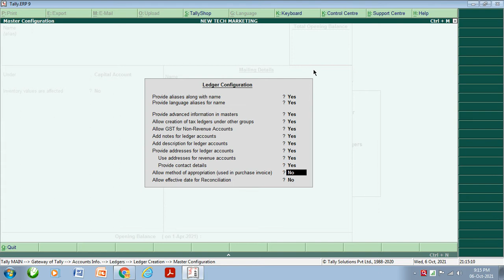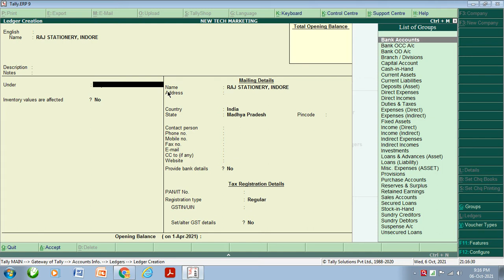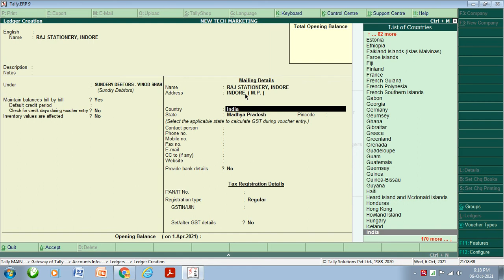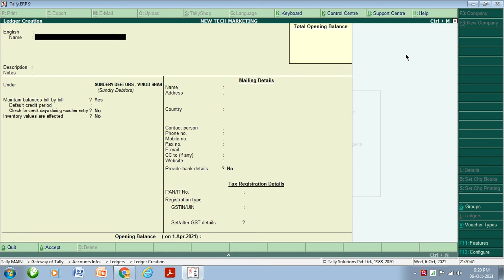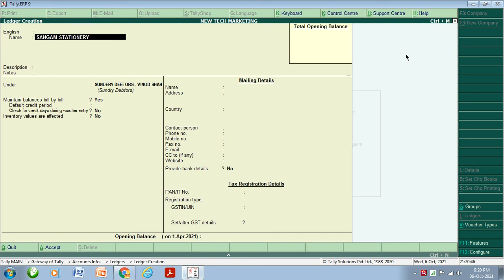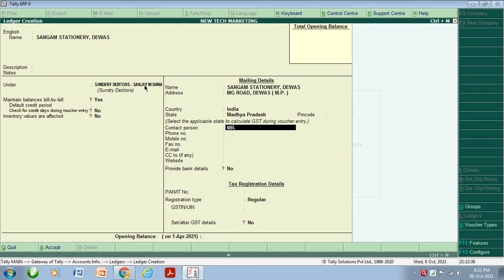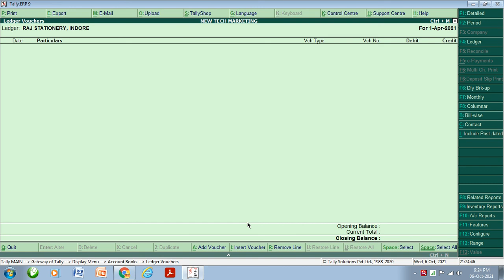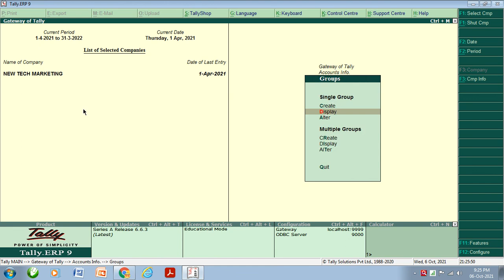How to Create Sundery Debtors Groups and Ledgers in Tally ERP 9 in Hindi - Tally Tutorial in Hindi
CREATE GST/ TAX LEDGER
STOCK ITEM GST RATE SETUP
PURCHASE ENTRY IN TALLY IN HINDI by NEW TECH VK
Debtors Ledger
Debtors Group
Debtors Ledger & Group Creation in Tally in HIndi

1) How to create a Company in Tally

2) How to create Ledger in Tally

3) How to create stock items in tally

4) GST Setup In tally -

5) CREATE GST/ TAX LEDGER II STOCK ITEM GST RATE -